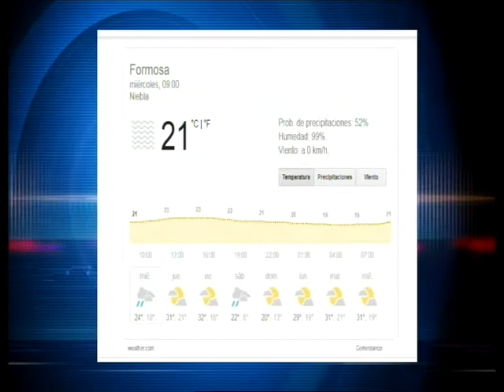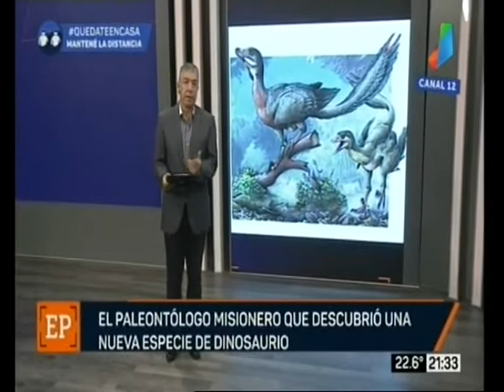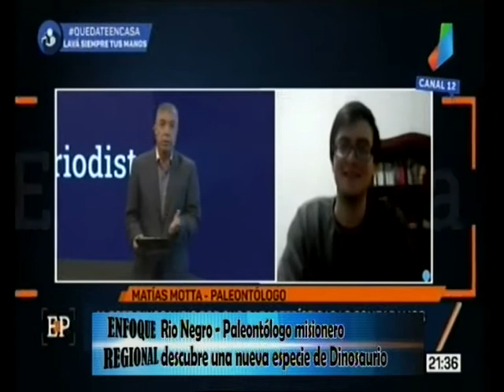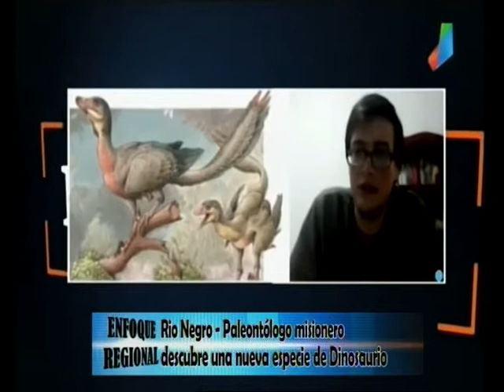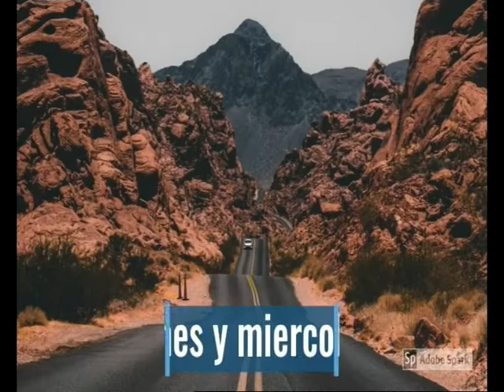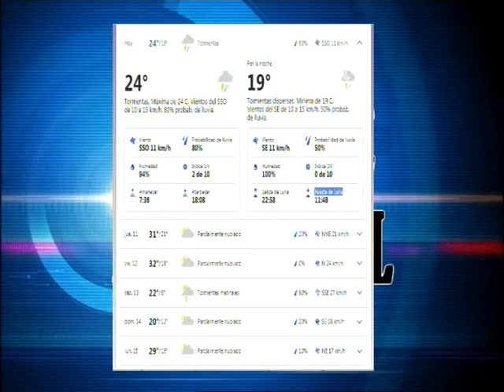10-06-20 ENFOQUE REGIONAL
CONDUCCION CARLOS GILBERT
MOVIL DE EXTERIORES DAVID TORRES - RUBEN MEDINA
DIR TECNICA CLAUDIO PERCINGULA